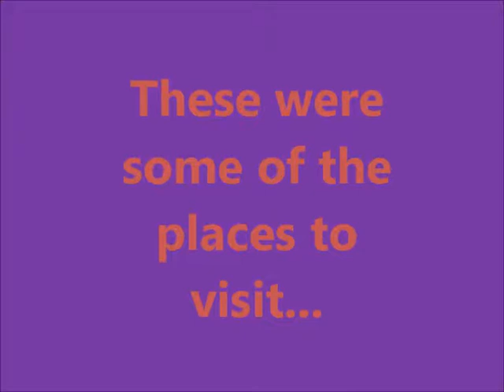Travel to : Angola !!!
The best places to visit in Angola !!!

please give a ' like ' below if you enjoyed this video !!
Thanks